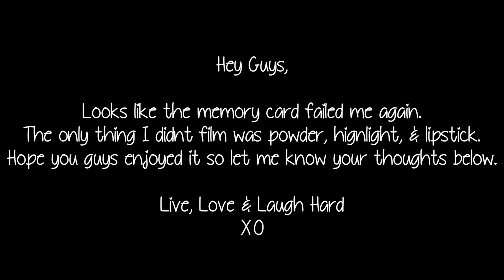Chit Chat GRWM | Being Single and Living Alone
Has my channel helped you in any way? Leave me a testimonial please

***Everthing you need to know is below darling***

This is a GRWM chit chat video about how I cope with being Single and Living alone. I hope you all enjoy and let me know if you like this video and ill make more.

How to make $$$ on Youtube?

Fashrambletitan3 - $89 for Titan 3 SUCH A GREAT DEAL!

Instagram KimberlyCherrell
Twitter KimCherrell

Are you also a YouTuber?  Apply here! Grapevine (get $100 bonus just for signing up!)